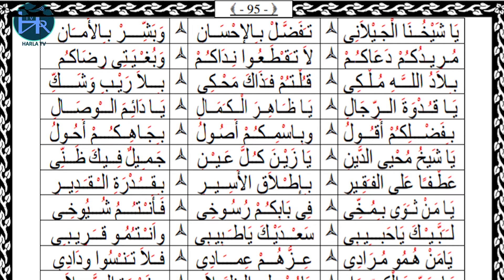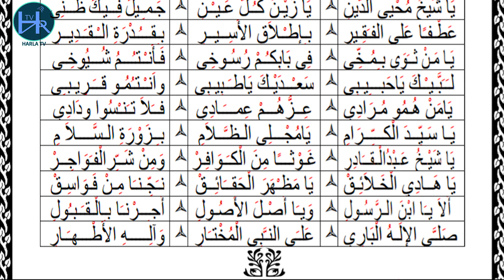Harari Mewlud Kitab page 94 - 95 & Jeylani Zikri